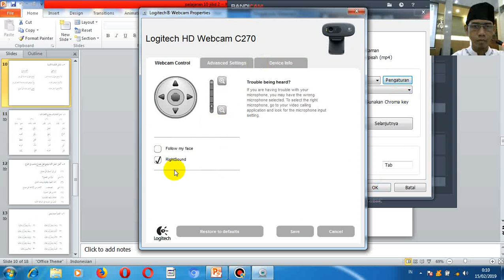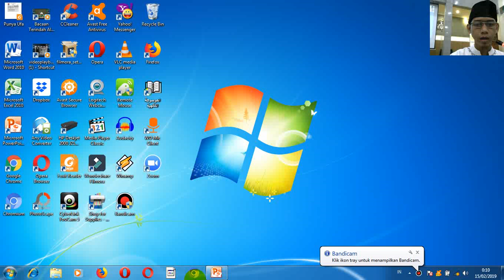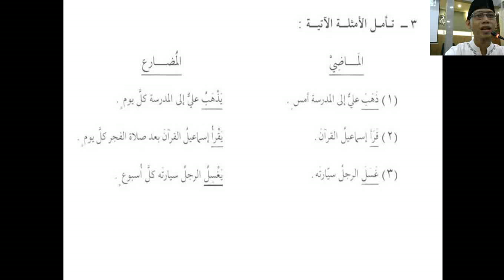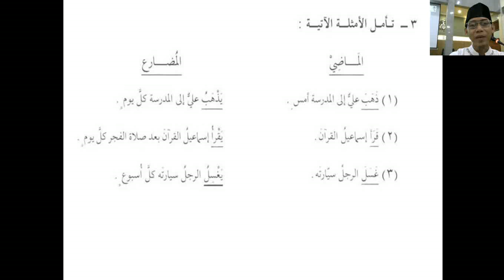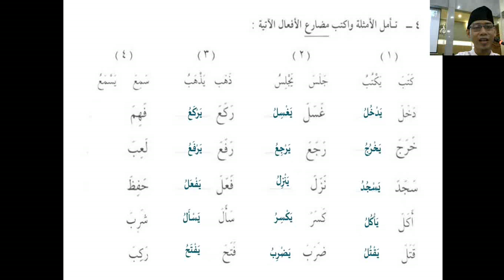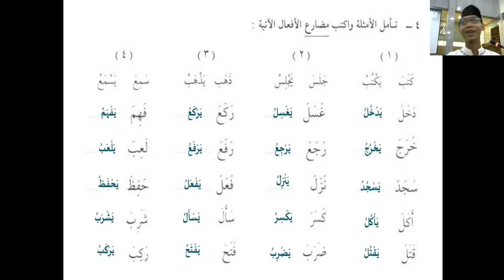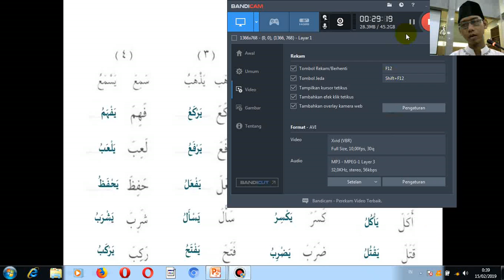Pelajaran 10 jilid 2 Durussullughoh (15-02-2019) sesi 1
Ikhwan masjid al ikhlas